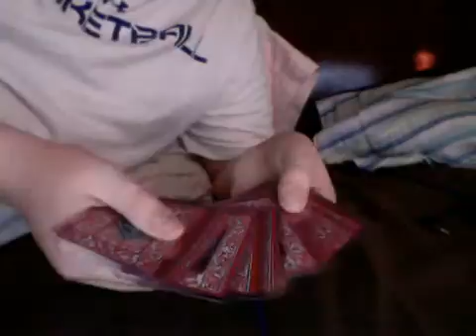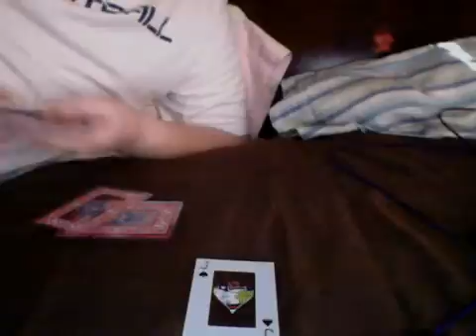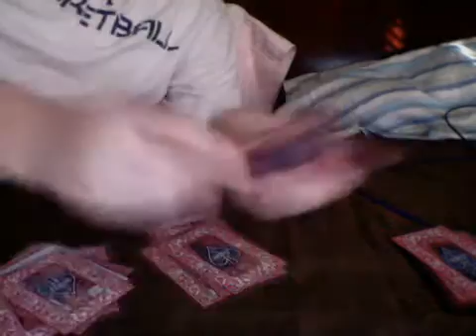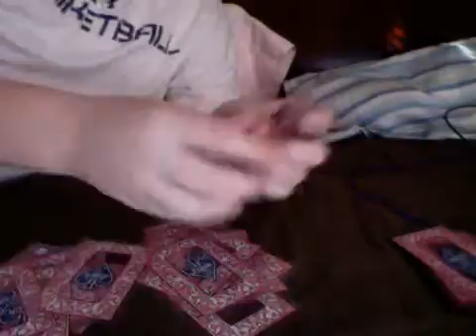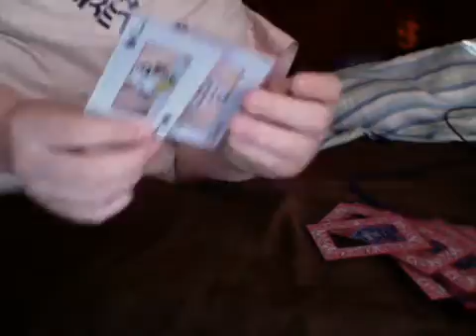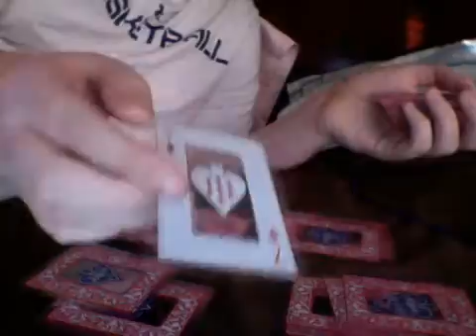jack the bounty hunter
mismag plz watch 20 views and another will come